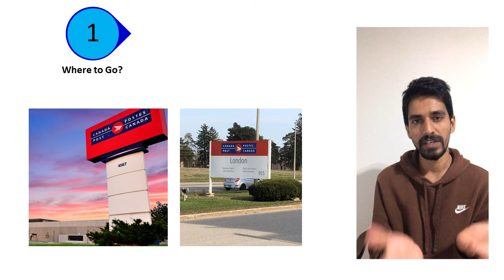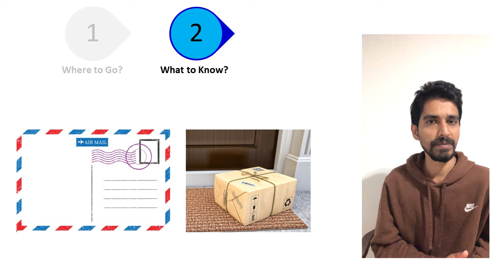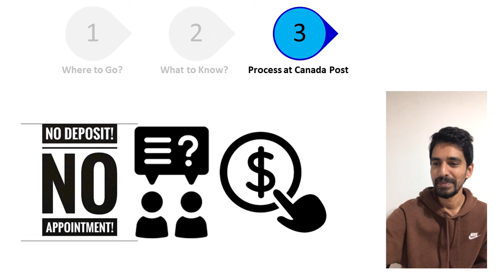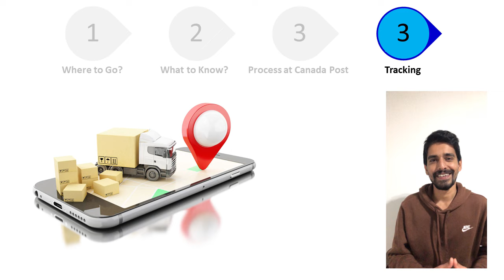Send a document / package / parcel from Canada to Sri Lanka - Banda in Canada - Sri Lanka to Canada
In this video, I'll be talking about how you can use Canada Post for sending documents / package or a parcel from Canada to Sri Lanka.

😁 Good luck and wish you all the best for your Canada  Dream …!